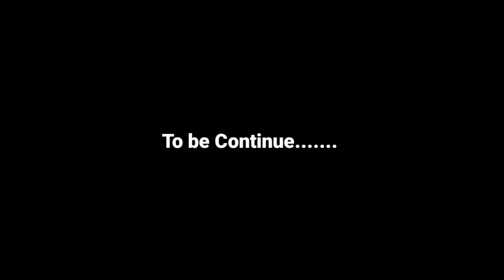Last रोपन की तैयारी 😍 ! खेत में खाया खाना😋 Paritosh Gairola Vlogs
2.  Like - 👍
Thanku So much for watching 👍
Milte h ase agli nayee video ke sath tab tek ke liye buy buy ||